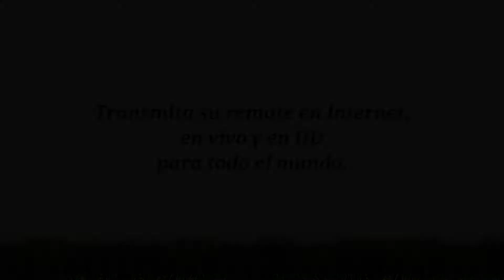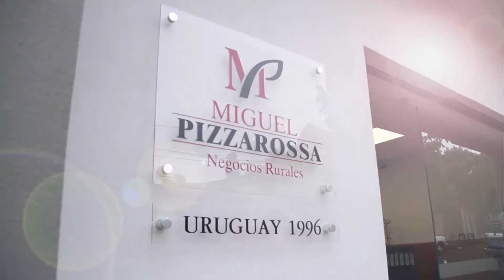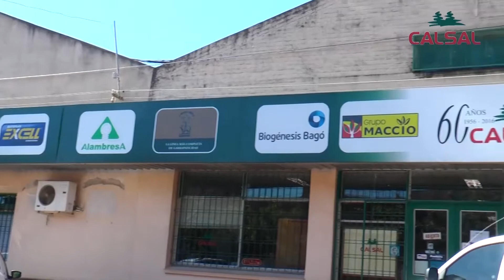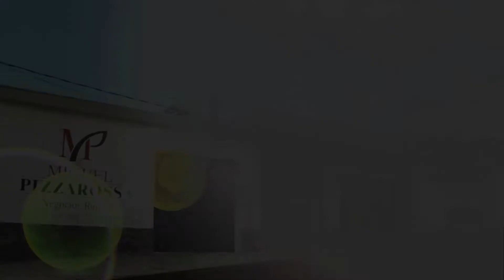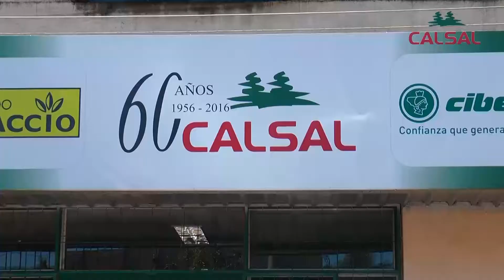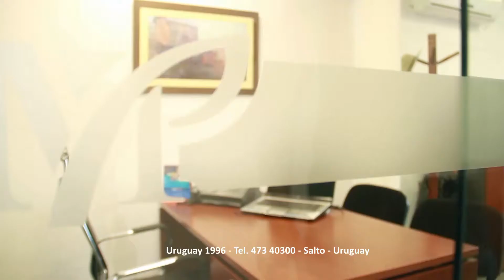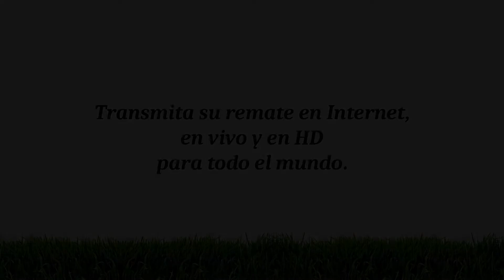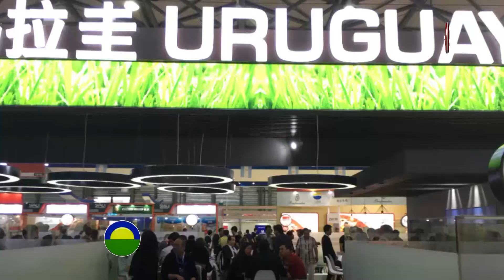Agrouno 18-05-18 (HD)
Programa Agrouno correspondiente al 18-05-18.
Más de 6 millones de pesos se entregaron a
productores afectados por tormentas en el año 2017. Los
aportes lo realizó el Ministerio de Ganadería, Agricultura y
Pesca a través de la DIGEGRA.
El escritorio de Zambrano en Salto está registrando una fuerte
demanda por ganados gordos, por animales de reposición, por
vacunos para la exportación en pie y se prepara el remate de
Plazarural.
La semana próxima se desarrollará la gira de otoño de la raza
Corriedale y se divulgaron más detalles de las actividades que
se cumplirán en Paysandú y Salto.

1 – A través de la DIGEGRA, se entregaron aportes económicos
a productores hortícolas afectados por la granizada del 2017. El
encargado de la zona Salto de DIGEGRA, Fernando Martínez
Informó sobre esas ayudas para recambio de coberturas.
2 – Importante actividad comercial se realiza en el escritorio de
Zambrano en Salto. Además de la colocación de ganado gordo
en frigoríficos, se venden animales para el campo y corrales de
engorde, se adquieren vacunos para exportación en pie y se
prepara el remate de Plaza rural.

3 – El Instituto Plan Agropecuario está concretando una
reestructura importante en el país y en nuestra regional. Carlos
Molina brindó detalles de las tareas que se vienen cumpliendo.

4 – La capacitación es una constante para el Plan Agropecuario,
tanto de sus propios técnicos, como de los productores y
colaboradores. Así lo destacó Carlos Molina.

5 - Se conocen más detalles de la gira de otoño de la raza
Corriedale que se realizará la próxima semana. Alejandro
Stirling y Eduardo Muguerza brindan más información.
6 – Sebastián Goncálvez como criador y Jorge Aguerre como
técnico del SUL, destacaron otros aspectos de la Gira
Corriedale.

7 – Comenzó esta semana un nuevo periodo de vacunación
contra la fiebre Aftosa para ganados menores de dos años.
Desde los Servicios Ganaderos se brindó esta información.
8 – Uruguay estuvo participando esta semana en China de la
muestra SIAL, con aporte de información y degustación de
carnes que fueron muy apreciadas por la selecta concurrencia.